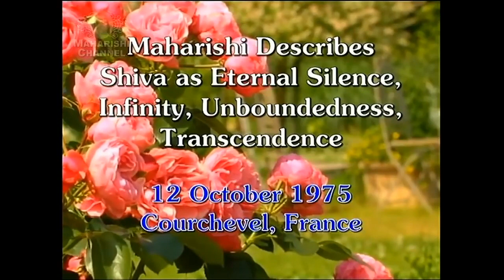Maharishi Mahesh Yogi on Mahashivratri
Maharishi Mahesh Yogi explains the nature of Shiva in terms of Eternal Silence. In this video from 1975, Maharishi ji beuatifully explains the meaning and essence of Shiva stotra.